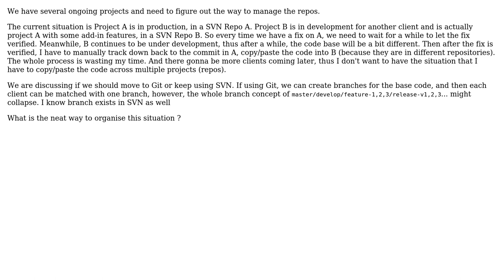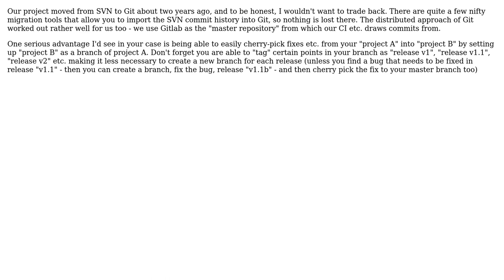Software Engineering: Repo management using Git or SVN (2 Solutions!!)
Software Engineering: Repo management using Git or SVN

With thanks & praise to God, and with thanks to the many people who have made this project possible! | Content (except music & images) licensed under CC BY-SA | Music | Images & others | With thanks to user Thai Tran user mediterranean user Doc Brown user CharonX and the Stack Exchange Network Trademarks are property of their respective owners. You are responsible for your own actions.